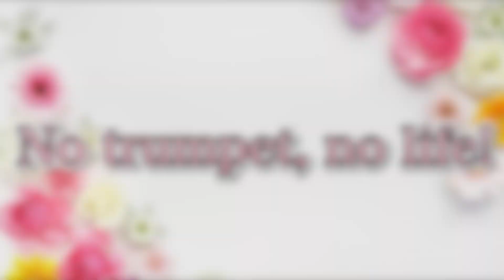トランペットレッスン（＃７３）Trumpet lesson 〜とにかく楽に吹くコツ〜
*This is the link to my LINE official account. If you have any questions, please let me know.

【Playlist of Nao Morii Music History】←森井奈緒ミュージックヒストリー再生リスト